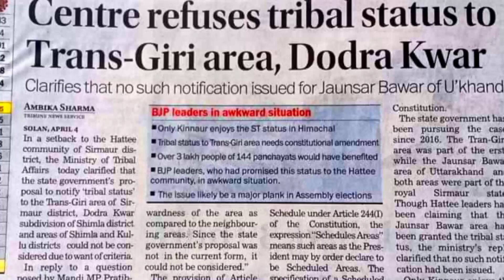144 पंचायतों की हाटी महाखुमली Conference पर Review Meeting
गिरीपार को ST Status देने की मांग कर रही Hati Samiti द्वारा आगामी 17 अप्रैल को संगड़ाह में आयोजित किए जा रहे Mahakhumli सम्मेलन की तैयारियों को लेकर मंगलवार को पंचायत Hall में review Meeting आयोजित की गई।‌ बैठक मे Block हाटी समिति President रविंद्र चौहान, Congress रेणुकाजी मंडल अध्यक्ष एवं सम्मेलन के लिए गठित स्वागत समिति के अध्यक्ष तपेंद्र चौहान, PCC सदस्य यशपाल चौहान, किसान सभा जिला सिरमौर अध्यक्ष रमेश वर्मा, शिवचंद कमल तथा राजेंद्र सिंह आदि हाटी समिति पदाधिकारी मौजूद रहे।